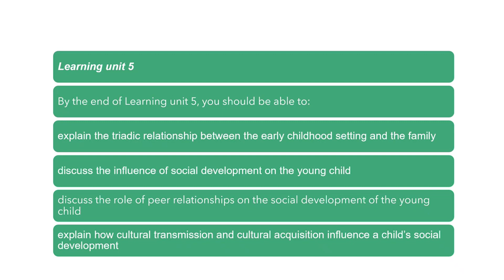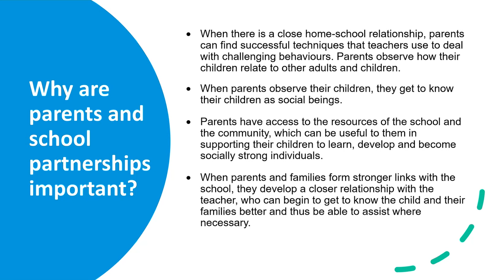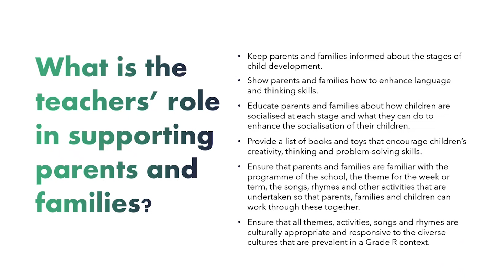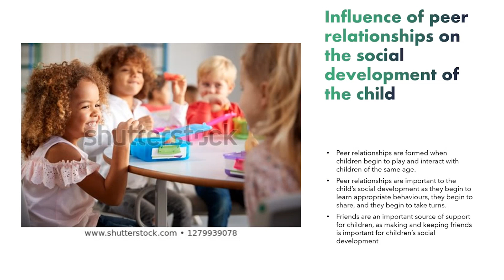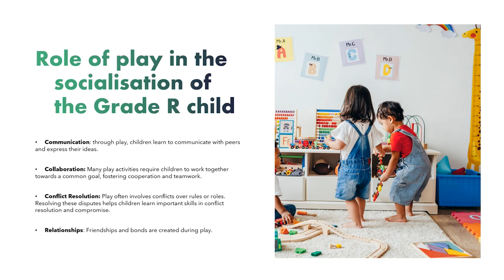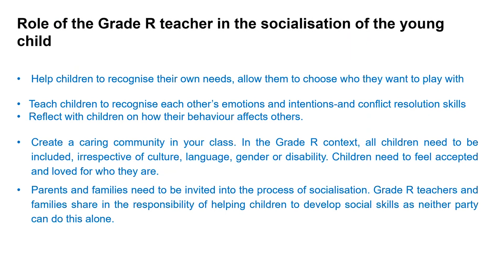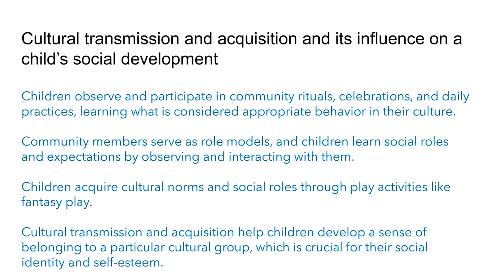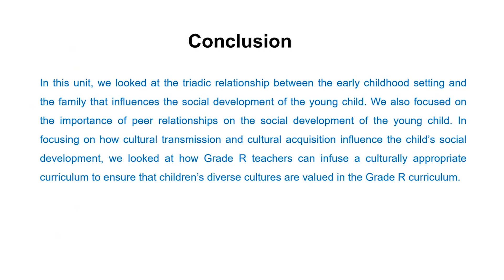SOE2601: Sociology of Education (Learning Unit 5) by Mrs R Mokoena